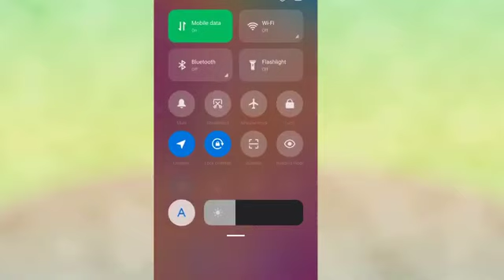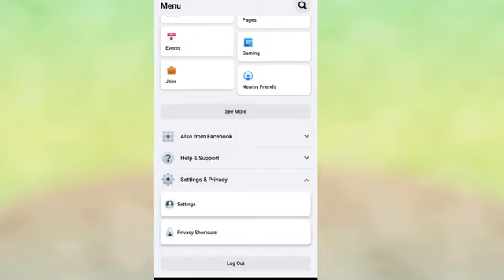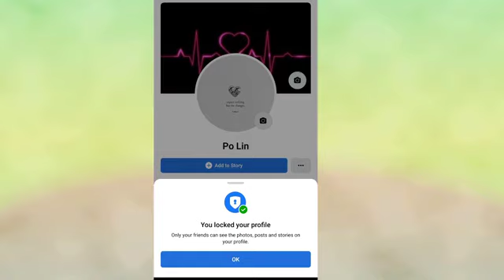HOW TO LOCK YOUR FACEBOOK PROFILE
Title: HOW TO LOCK YOUR FACEBOOK PROFILE

Hi sa mga minamahal ko! WELCOME BACK and if you are new here WELCOME TO MY CHANNEL my name is Pauline , My channel has a random videos but mostly I do Editing Tutorial and Tips about youtube, I do also product reviews, Haul, Challenge, Unboxing, Travel/LifeStyLe Vlog, about plants also, ZUMBA , SONGS/SINGS I hope you enjoy this video and if you did Dont forget to Like and Subscribe if you haven't yet 😊 Thank you for watching and Have a good one!

♻️♻️EDITING SOFTWARE ♻️♻️
FINAL CUT PRO VERSION 10.4.8 KINEMASTER 2021

♻️♻️ PHOTO EDITOR ♻️♻️ PICSART PHOTOSHOP CANVA PENTERIS